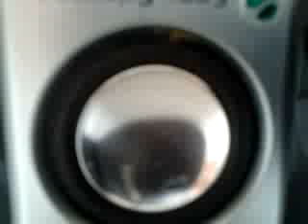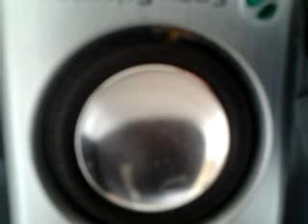Martin M-Jay - Super party (demo)